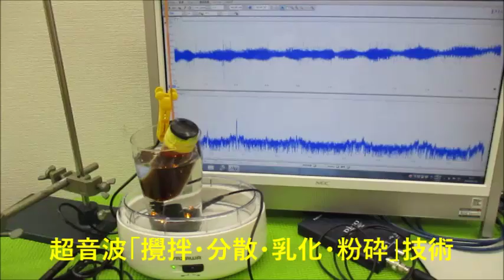新しい超音波制御技術 ultrasonic-labo